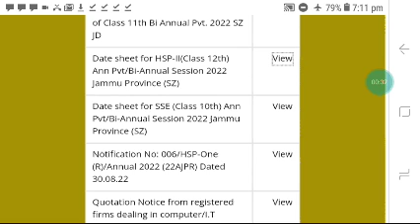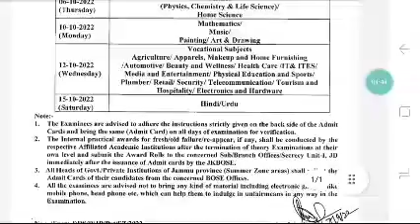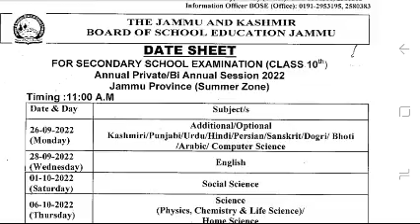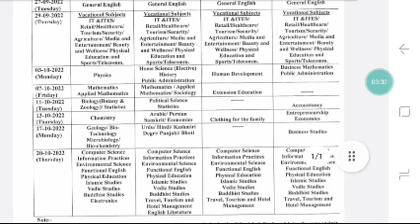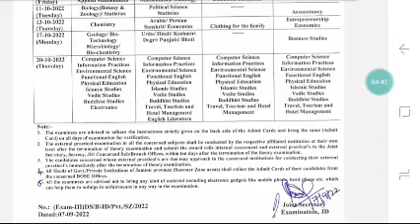Jkbose Class 10th & 12th Important Updates !!!!! Must Watch